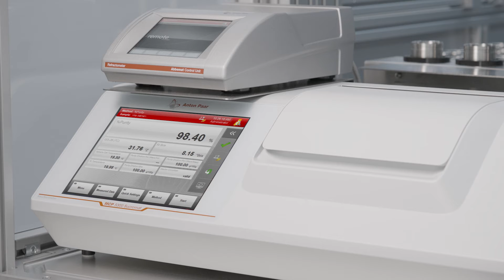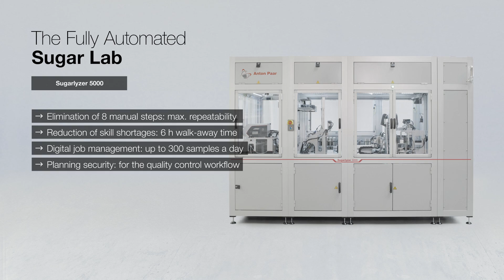Sugarlyzer 5000: Fully Automated Sugar Factory-Control Lab | Anton Paar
An all-in-one lab for all your sugar analysis needs, facilitating automated job management, high repeatability and customization of samples from different stages of the sugar analysis process.